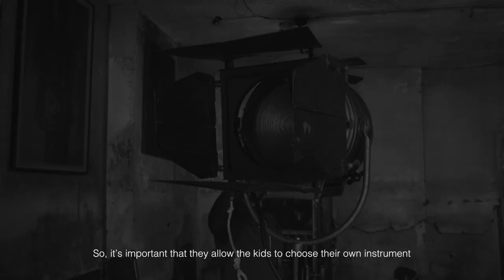Ingersoll SS19 campaign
Watch brand Ingersoll shows off its Spring/Summer 2019 campaign.